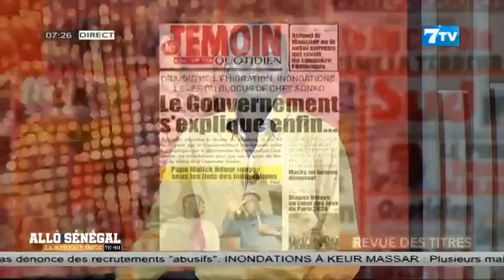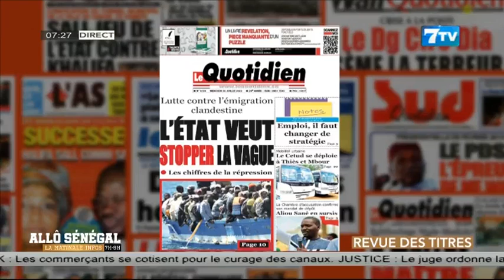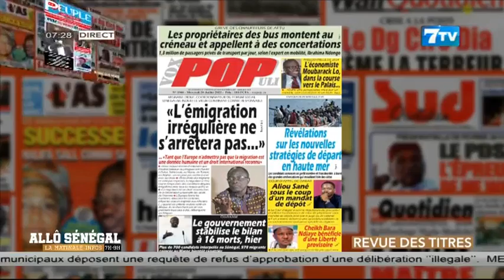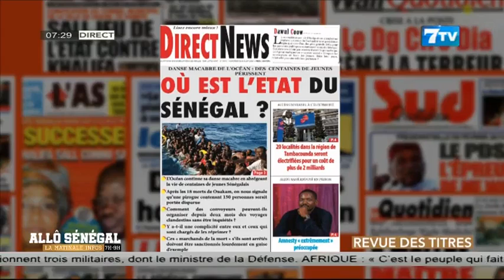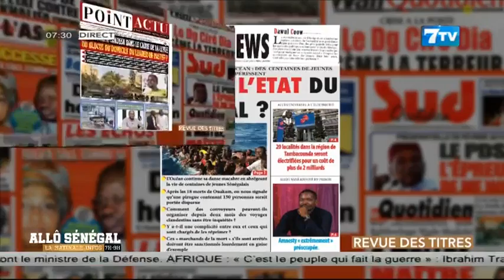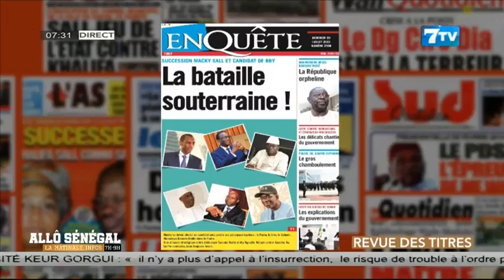Allô Sénégal - la Matinale Infos du Mercredi 26 Juillet 2023: La revue de Presse